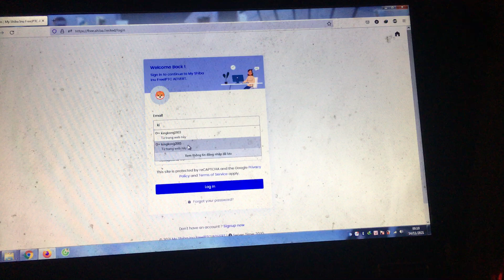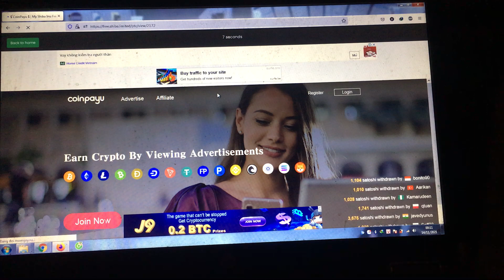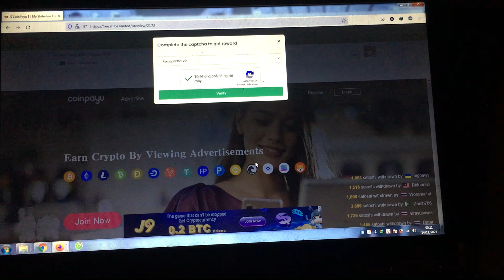Nhận Free Tokens My Shiba Inu bằng cách xem quảng cáo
SHIB là một đồng tiền mã hóa của dự án Shiba Inu, được phát hành dưới dạng ERC20, sử dụng làm phần thưởng cho các nhà đầu tư tham gia giao dịch trên sàn ShibaSwap - 1 sàn giao dịch phi tập trung và là sản phẩm của dự án Shiba Inu.

Khi mới hình thành, các nhà sáng lập của dự án đã lấy ý tưởng biểu tượng của đồng tiền này đó là hình ảnh chú chó Shiba vừa đáng yêu nhưng cũng có phần dữ tợn khi sở hữu hàng răng sắc nhọn, thể hiện được tham vọng biến đồng SHIB trở thành Doge Killer.

SHIB cũng là một trong những đồng tiền vô cùng hot khi có sự tăng trưởng phi mã lên tới hơn 36,000% chỉ trong hơn 30 ngày. Thêm vào đó, đồng token này cũng đã được niêm yết chính thức trên sàn giao dịch lớn nhất thế giới Binance.